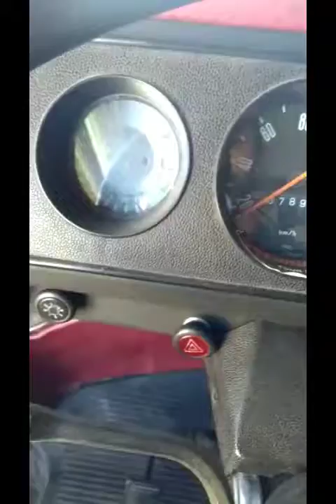black vw food truck pt1